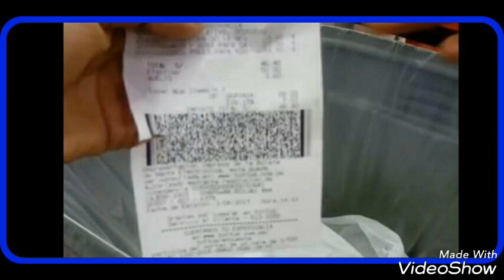Joven denuncia que conocido supermercado la mandó a buscar boleta de compra en la basura